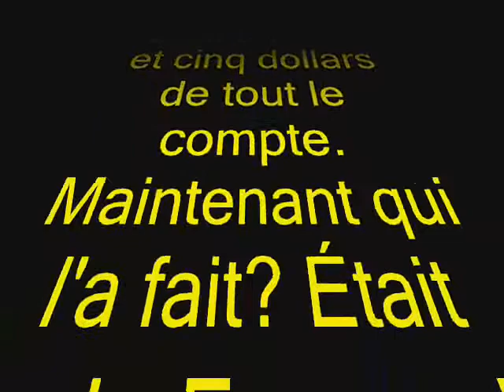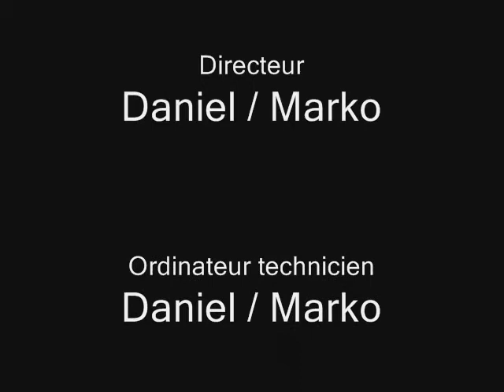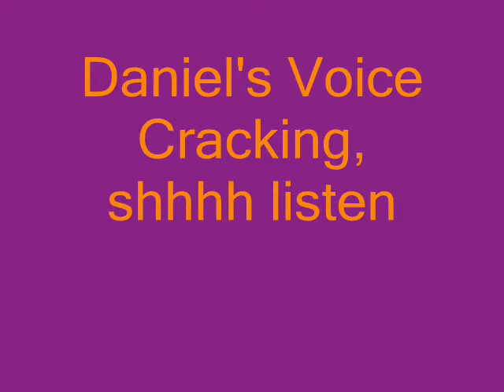Ansdell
Cris et Frissons